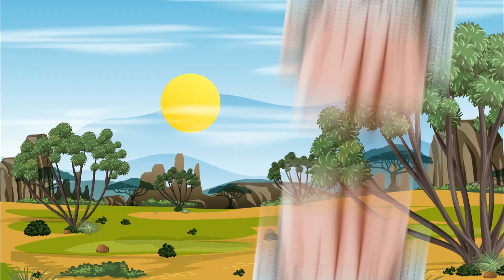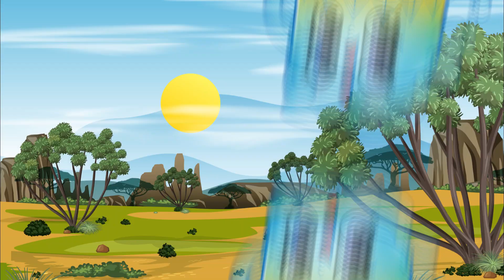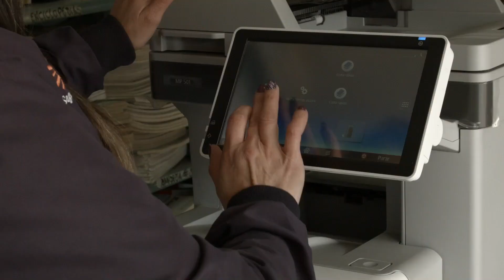Learn to write alphabet a to z for kids | abc for kids | phonics song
For Alligator:
1. Alligator Handling Techniques: Expert Tips and Tricks for Safe and Effective Handling
2. Crocodile vs. Alligator: What's the Difference? Fascinating Facts and Surprising Similarities
3. Alligator Hunting Adventures: Thrilling Stories of Gator Hunting in the Everglades
4. How an Alligator Eats: Incredible Slow-Motion Footage of the Predator's Feeding Behaviors
5. Top 10 Alligator Attacks Caught on Camera: Jaw-Dropping Footage of These Powerful Hunters in Action

For Butterfly:
1. The Secret Life of Butterflies: Stunning Footage Reveals the Hidden World of These Beautiful Insects
2. How to Attract Butterflies to Your Yard: Tips and Tricks for Creating a Butterfly-Friendly Garden
3. Butterfly Migration Mysteries: Awe-Inspiring Videos of Millions of Butterflies on the Move
4. The Magic of Metamorphosis: Watch Butterflies Transform from Caterpillars to Chrysalides and Beyond
5. Butterfly Species Spotlight: An Introduction to the Most Beautiful and Fascinating Butterflies in the World

For Cat:
1. Cat Behavior Demystified: Understanding Your Feline Friend's Body Language and Psychology
2. Hilarious Cat Fails: Laugh Out Loud with These Entertaining Videos of Cats Being Cats
3. Amazing Cat Tricks: Jaw-Dropping Feats of Agility, Intelligence, and Training
4. Cutest Cats Ever: Heartwarming Compilation Videos That Will Make You Aww Out Loud
5. Cat Breeds Explained: An Overview of the Different Types of Cats and Their Unique Characteristics